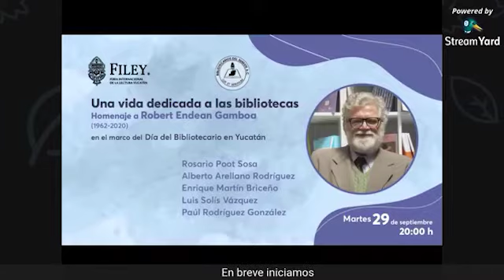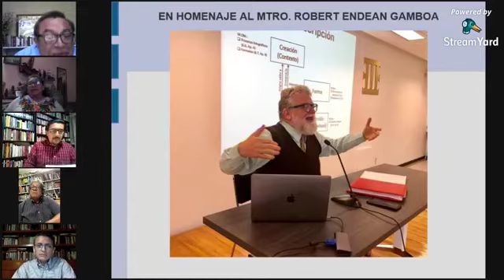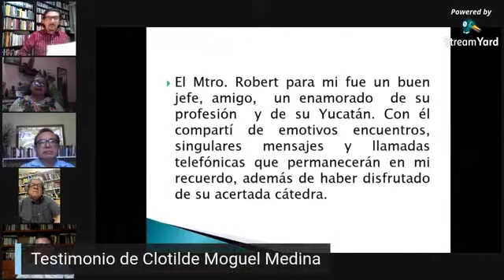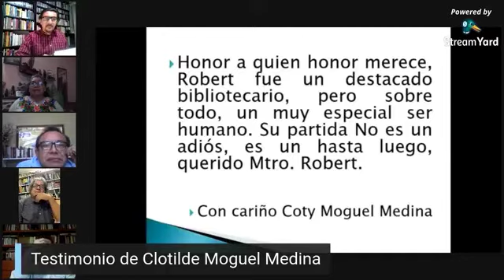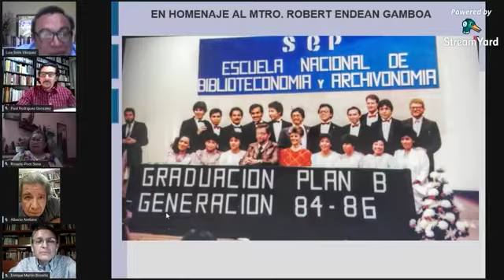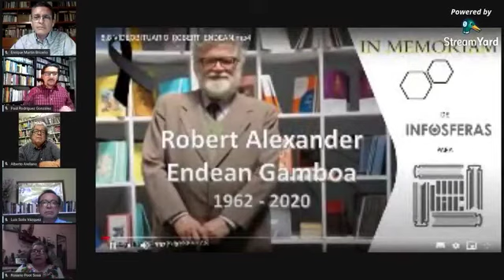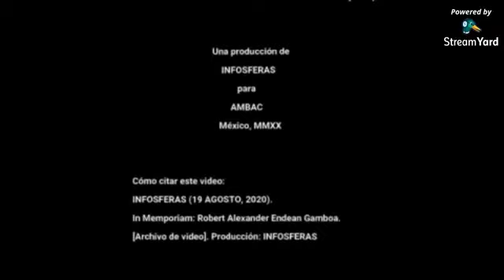Una vida dedicada a las bibliotecas: homenaje a Robert Endean Gamboa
Homenaje al bibliotecólogo yucateco Robert Endean Gamboa (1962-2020) organizado la Feria Internacional de la Lectura Yucatán y la asociación civil Bibliotecarios del Sureste en el marco del Día del Bibliotecario en Yucatán el día 29 de septiembre de 2020.

Participan Rosario Poot Sosa, Alberto Arellano Rodríguez, Luis Solís Vázquez, Enrique Martín Briceño y Paúl Rodríguez González.